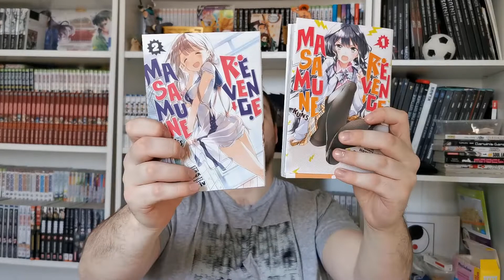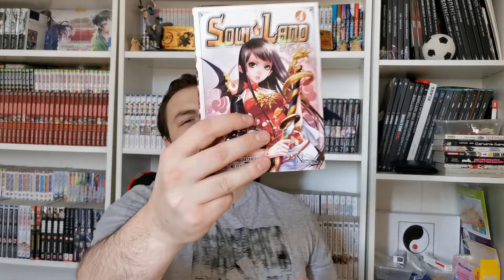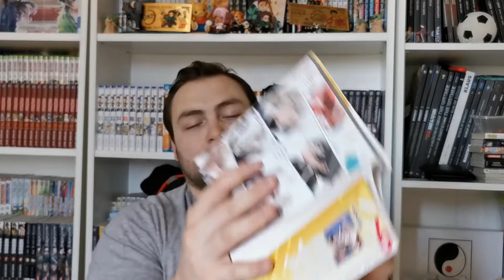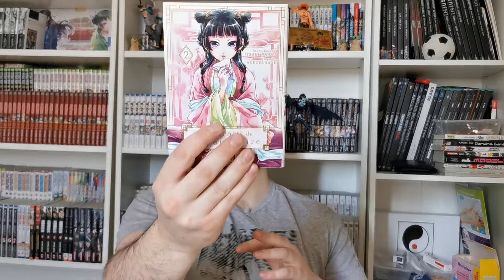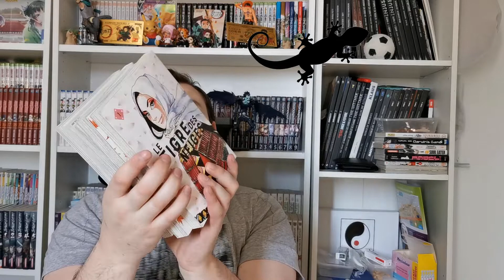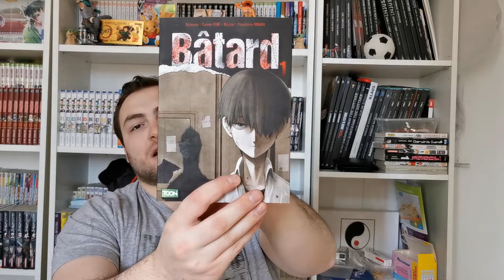Achat Manga Qui Fait Plaisir #3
bonjour

un achat qui fait plaisir, dit moi en commentaire ce que ta acheté ;)

Ou envoyé une photo sur instagram merci ;)